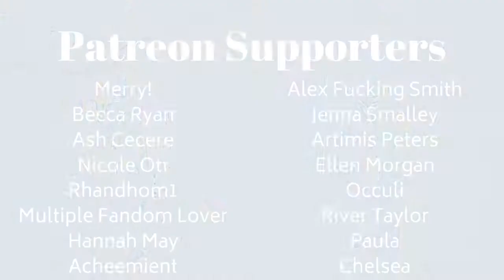Dinner And Diatribes | Hozier | Synesthesia Painting